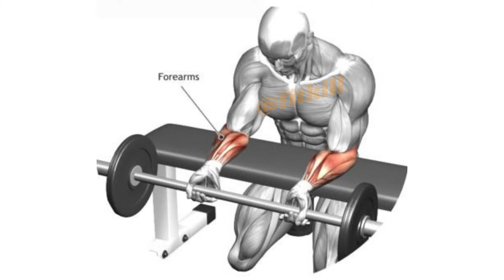5 Best Forearm Workouts For Men | Fitkill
5 Best Forearm Workouts For Men | Fitkill

© Copyright by Fitkill - Do not Reup

If any owners has an issue with any of the uploads please get in contact and it will be deleted immediately. Thank you for your cooperation !